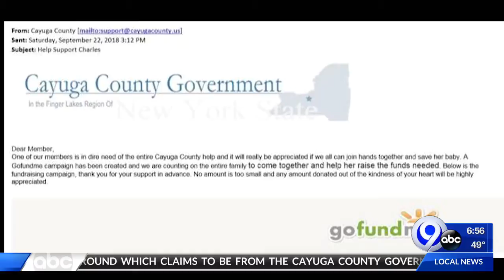TMN News On the Go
Jennifer Sanders and Dan Cummings catch you up on the morning news with your 'News On the GO'.